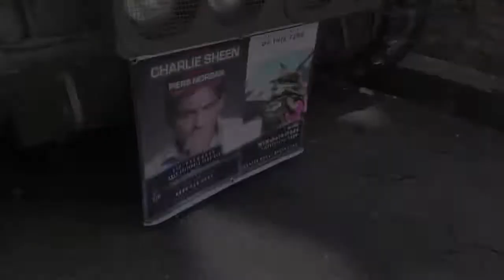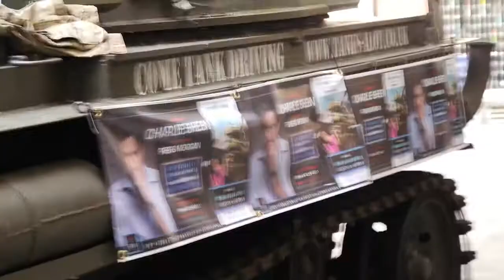EJB Events promoting the Charlie Sheen interview on 19th June 2016